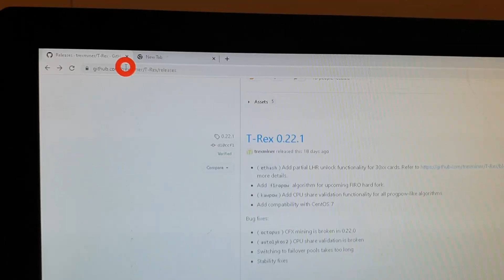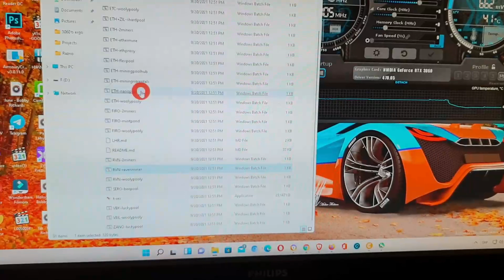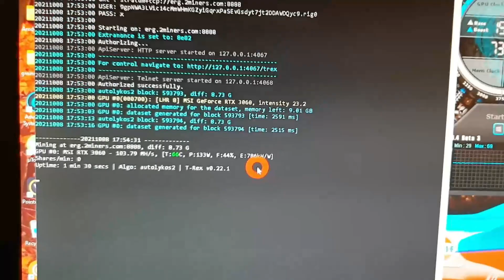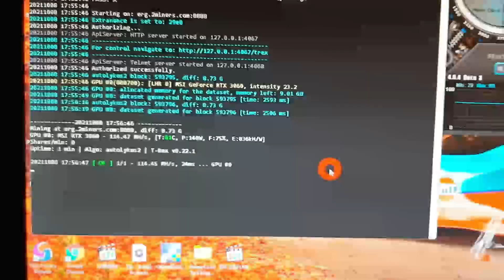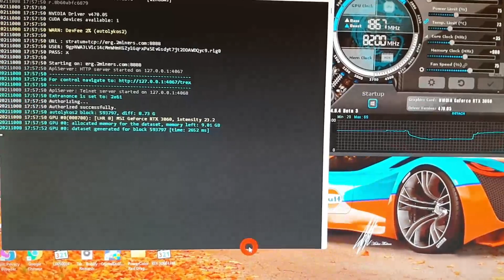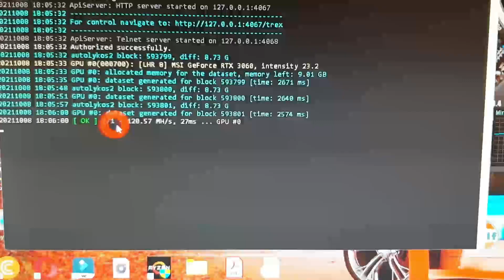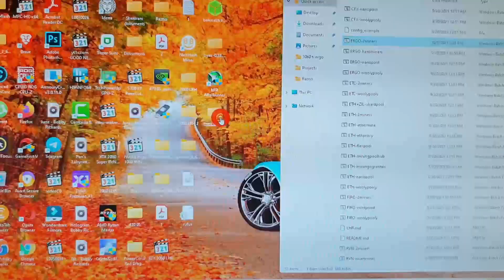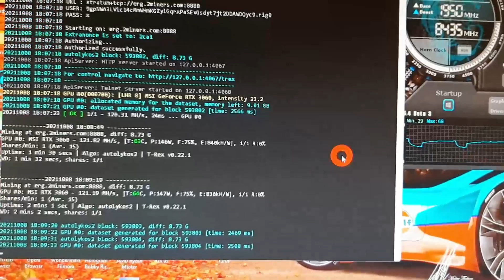LHR Unlock RTX 3060 V1 ERGO T-Rex 0.22.1! 121 Mhs@145w